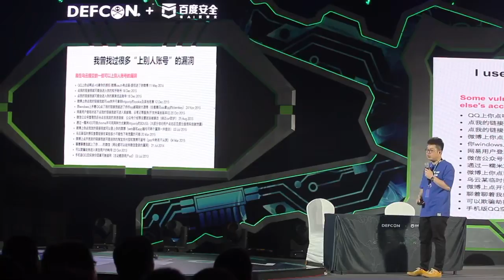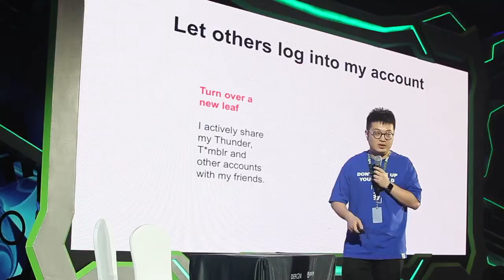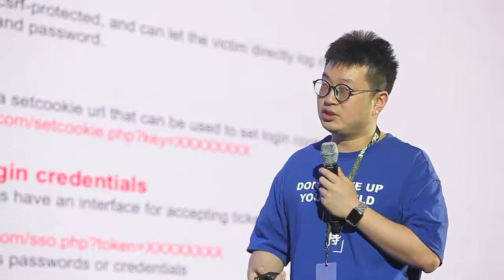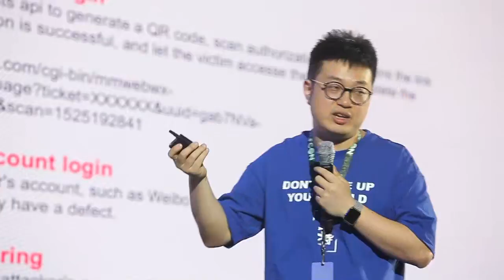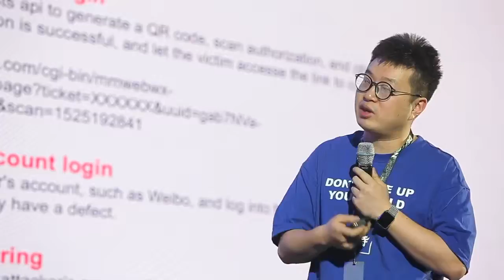You logged into my account - Daizibukaikou - DEF CON China Beta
This topic describes some ways for inducing victims to log into an attacker's account on the Internet, which can result in some vulnerabilities and attack scenarios.Meanwhile, this topic will also mention how to fix it.This kind of security risk is often overlooked, while it can provide important help for some use of vulnerabilities, even combining some of the low-risk vulnerabilities or features of CSRF, selfxss, OAuth, and SSO, etc. to steal login credentials, bind third-party backdoors accounts, steal privacy, access others’ resources, conduct phishing attacks and implement fraudulent use of identity, etc.

Network ID: Daizibukaikou. He is skillful in web security and once worked for Internet companies such as Sina, Nokia, Meituan, and Xiaomi on information security. He is currently working for Antfin as a security expert, and is responsible for the system and network security.